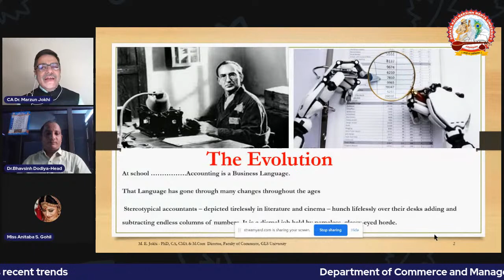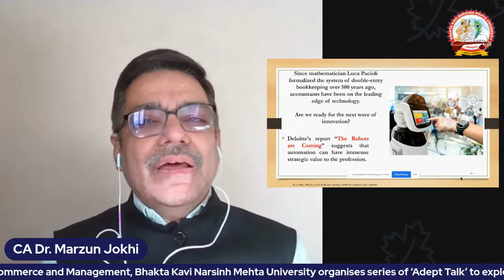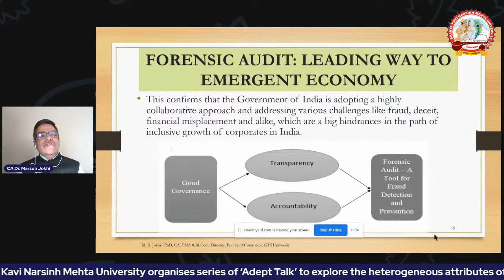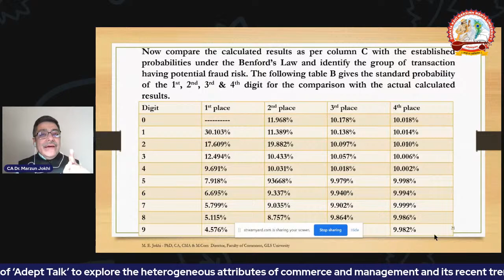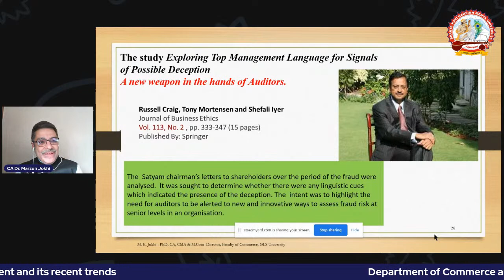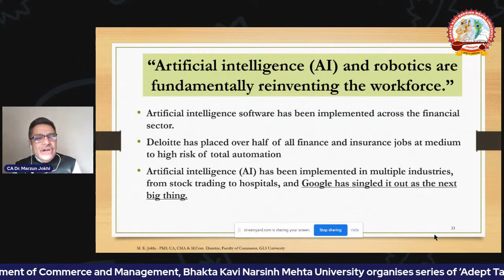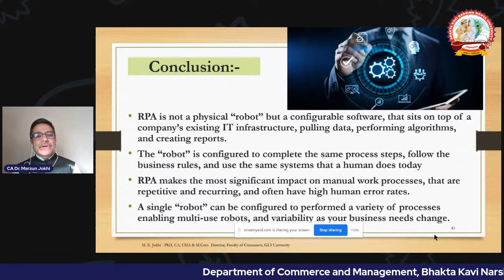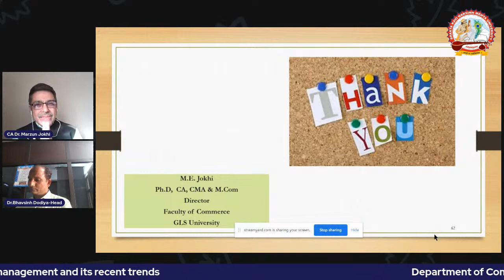Adept Talk 09 - Emerging Trends and Technology in Accounting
Department of Commerce and Management, Bhakta Kavi Narsinh Mehta University, Junagadh organises series of ‘Adept Talk’ to explore the heterogeneous attributes of commerce and management and its recent trends.

Under this initiative Department presents Adept Talk-09 on “Emerging Trends and Technology in Accounting”.

This program will be broadcasted live on our YouTube Channel on 03rd March 2021 at 04:00 pm.

Petron: Prof.(Dr.) Chetan Trivedi, Hon’ble Vice-Chancellor, BKNMU, Junagadh
Speaker: CA Dr. Marzun Jokhi, Director, Faculty of Commerce, GLS University.
Organiser: Dr. Bhavsinh M. Dodia, Associate Professor and Head, Department of Commerce and Management, BKNMU
Coordinators: Dr. Dinesh R. Chavda, Ms. Anitaba S. Gohil, and Mr. Vinit J. Varma, Department of Commerce and Management, BKNMU”